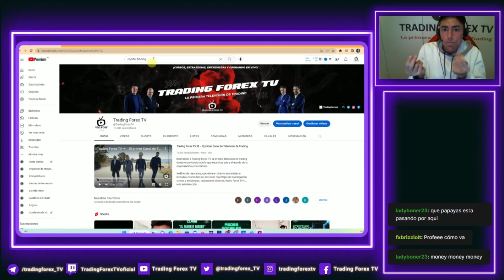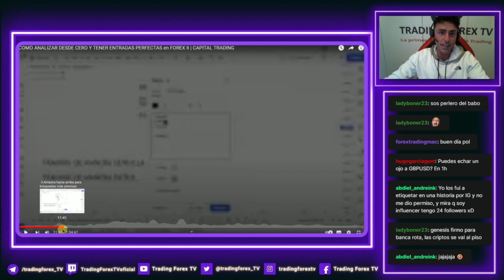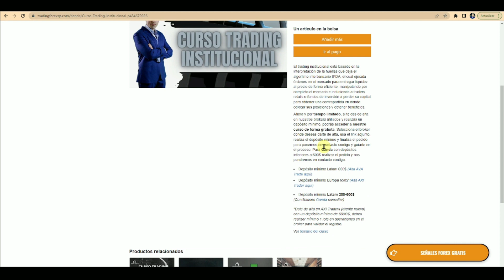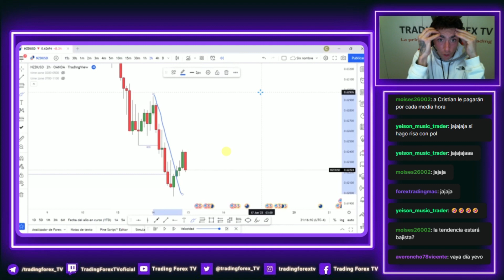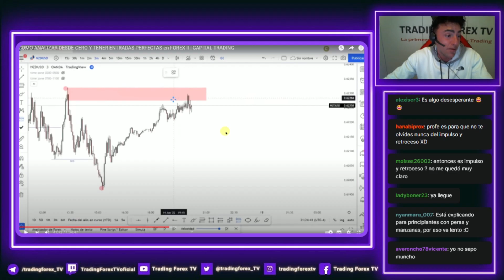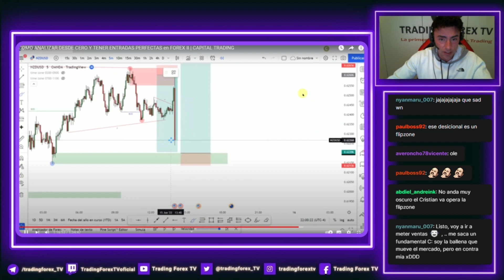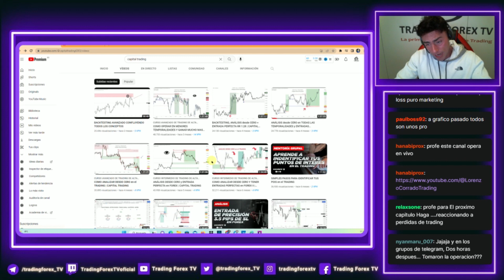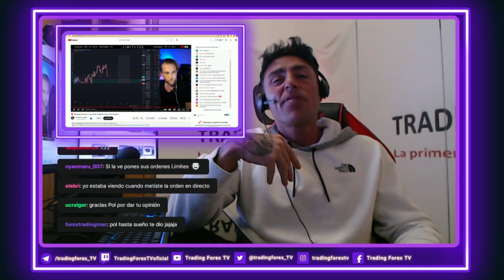¡BASTA DE FARSA!😡SMART MONEY y Vídeos de Entradas PERFECTAS❌